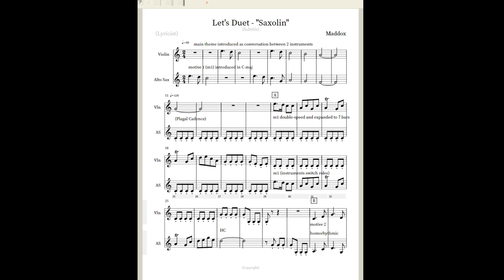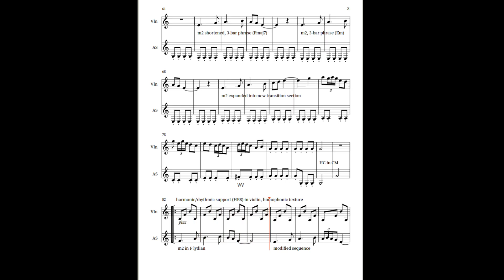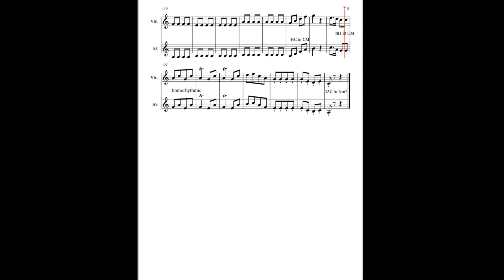Let's Duet - "Saxolin" by Mike Maddox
Instrumental duet project example for AP Music Theory class.

Score includes sporadic analysis of texture, motives, modes, and cadences.